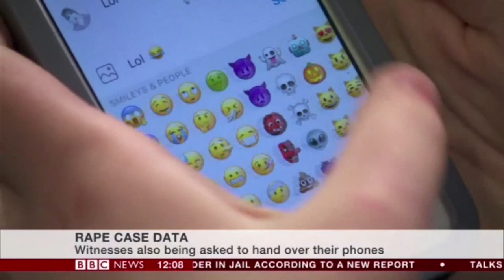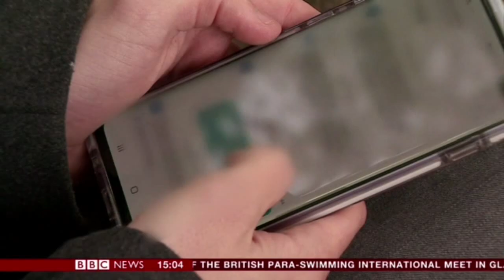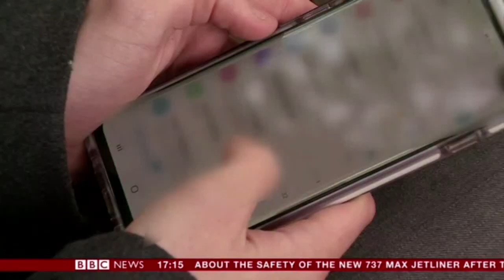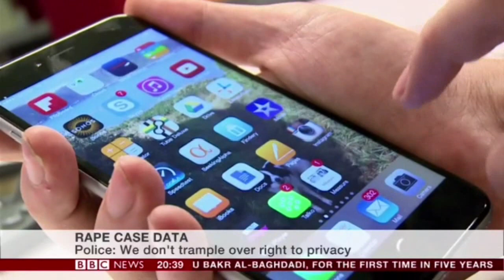RAPE Allegations Full Conversion from BBC NEWS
Full Conversation from BBC NEWS